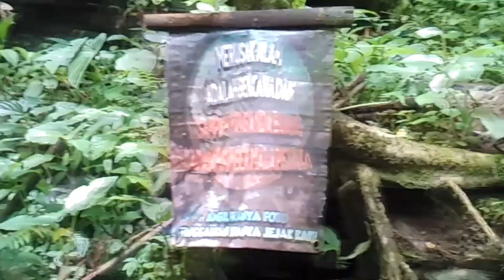ada yang pernah ke curug seribu